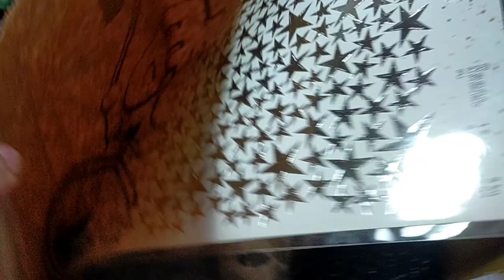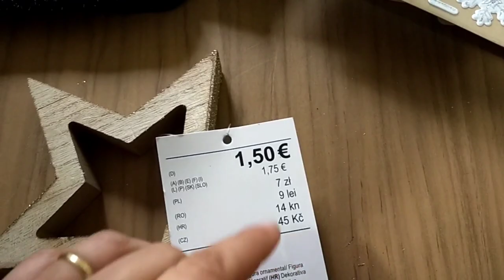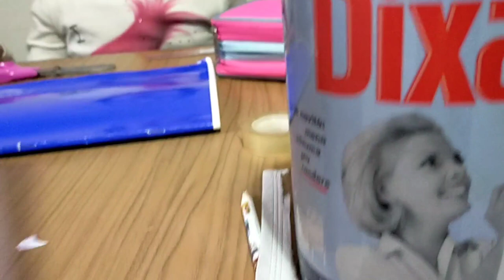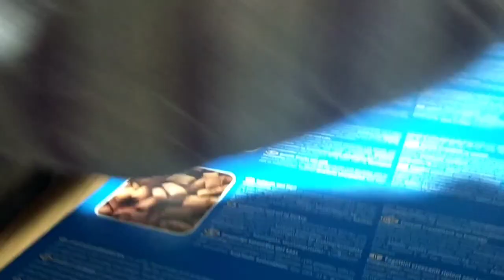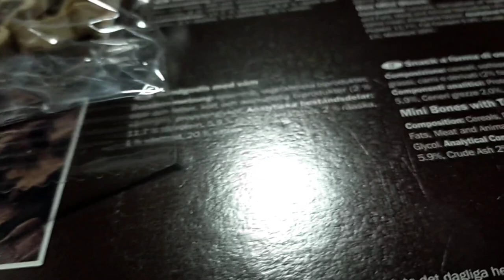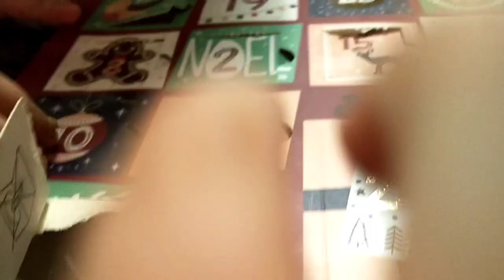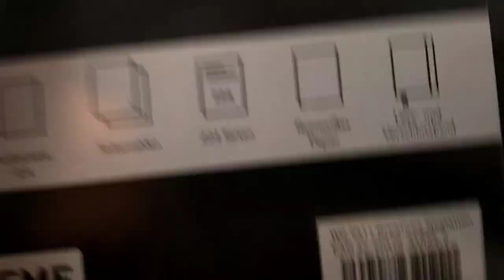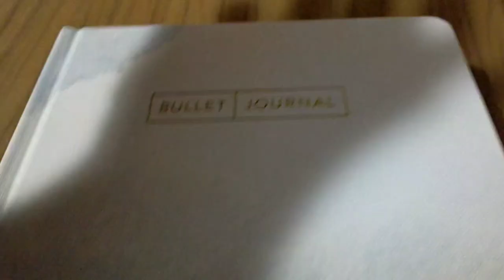🎄VLOGMAS 19 🎄 FINALMENTE È ARRIVATO 🤩 DOPO DUE MESI RIVEDO SARA 😍 MANCA POCO 😱